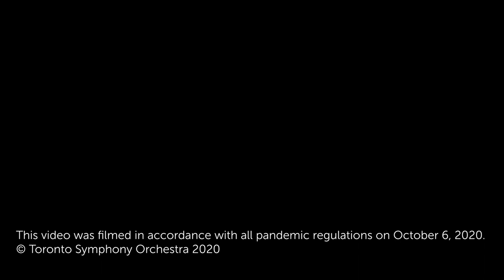Scott Joplin's Maple Leaf Rag · Toronto Symphony Orchestra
Scott Joplin is the King of Ragtime! Hum along to one of his earliest works, the Maple Leaf Rag, recorded in accordance with all pandemic restrictions on October 6, 2020.

Scott Joplin arr./ Jeff Tyzik: Maple Leaf Rag
Gordon Gerrard, conductor
Toronto Symphony Orchestra

Uploaded with permission from rights holders.